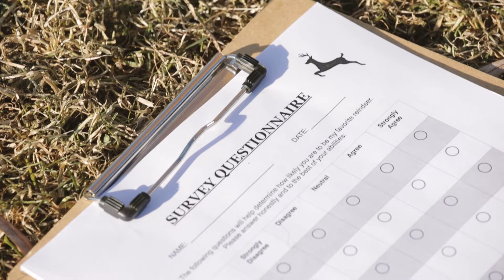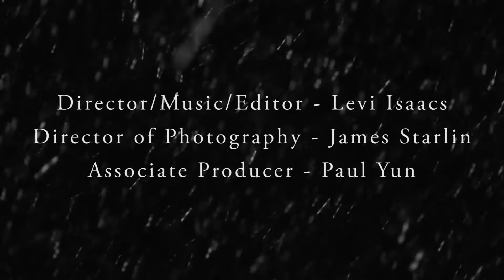"My Favorite Reindeer" Music Video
A comedic, tongue-in-cheek, Christmas-themed music video from the fictional band My Favorite Reindeer.

Director/Music/Editor - Levi Isaacs
Director of Photography - James Starlin
Associate Producer - Paul Yun

CAST
Marcus - Levi Isaacs
Robin - Melinda Raebyne
Craig - John Cockrill
Hunter - Paul Yun